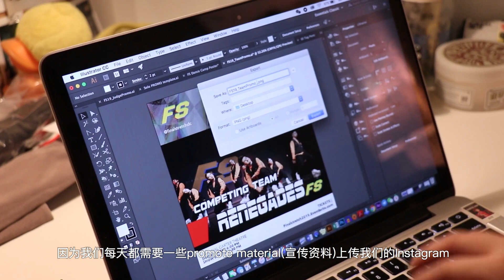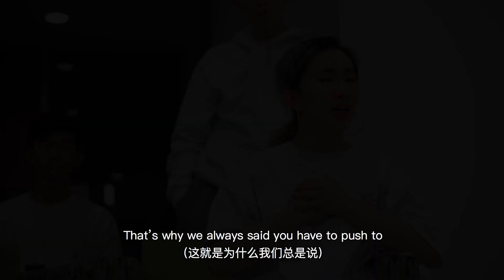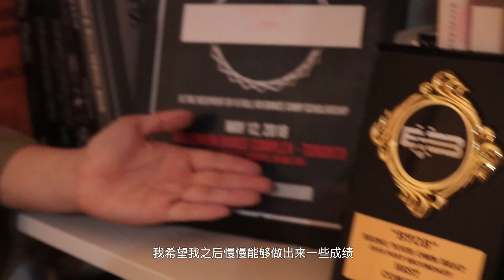UTRMB | University of Toronto | 《可以期待的明天》EP1：街舞是我的生命，足够坚持才算热爱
几年前，Juliette和你我一样，独自来到多伦多留学，刚刚接触街舞。
现在的她成为多伦多街舞圈的领导者，各种比赛的director！
本期节目我们将会跟随Juliette，深度了解在街舞领域闪闪发光的她！